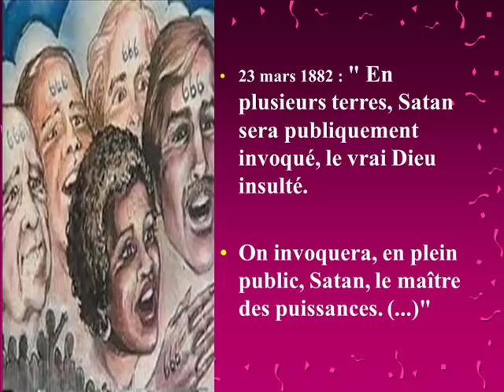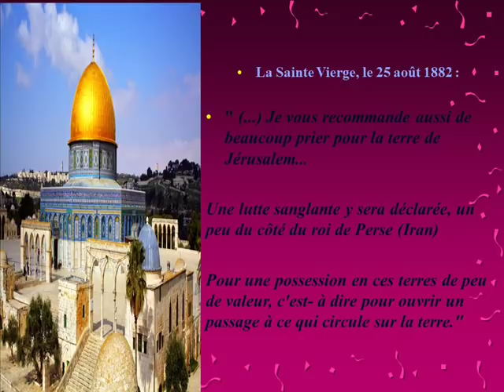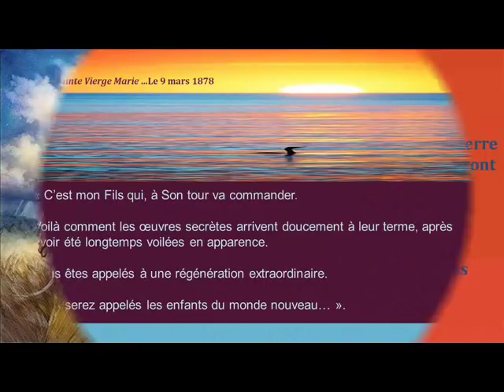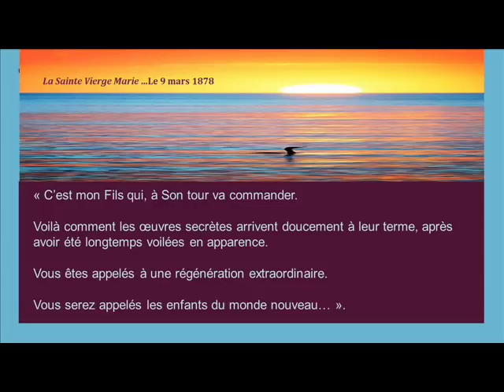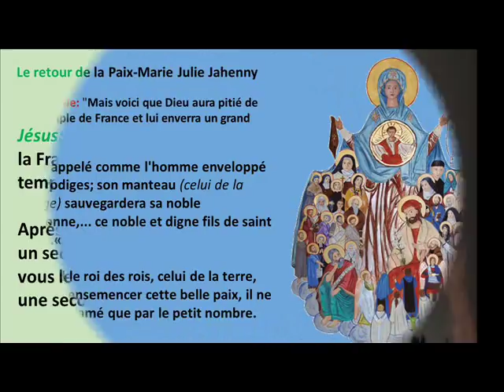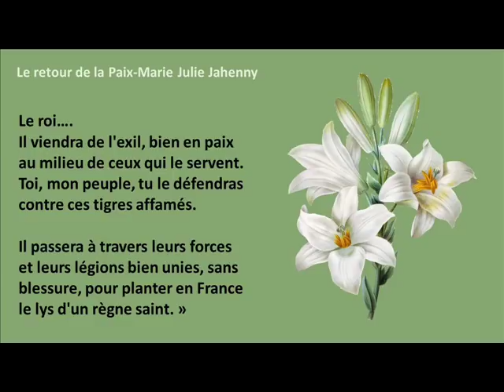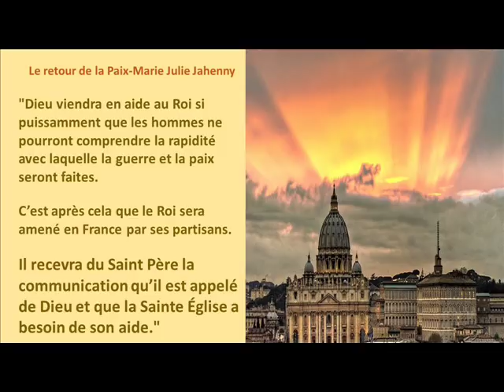(8) Dans le monde *Après Les Châtiments--Marie Julie Jahenny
(8) En plusieurs terres, Satan sera publiquement invoqué, le vrai Dieu insulté. On invoquera, en plein public, Satan..
Le Seigneur repeuplera la terre de jeunes plantes qui grandiront et iront jusqu’à la dernière génération ..
Mais, avant d'avoir ce Roi, la France aura une crise et une tempête violente...

"Dieu viendra en aide au Roi !